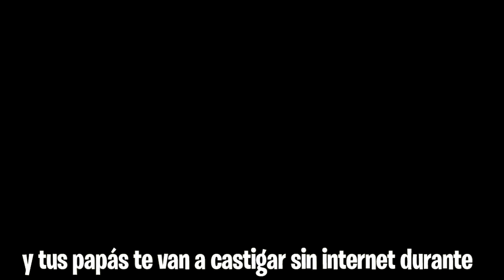este niño robo la tarjeta de crédito de su PAPÁ 😨.. en fortnite - Roier